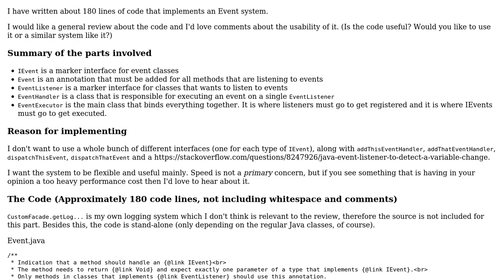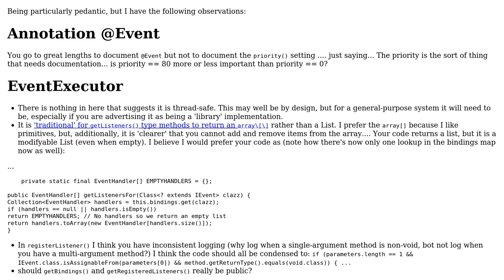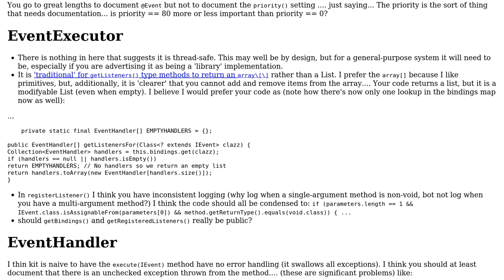Code Review: My Event-handling system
With thanks & praise to God, and with thanks to the many people who have made this project possible! | Content (except music & images) licensed under CC BY-SA | Music | Images & others | With thanks to user Simon Forsberg user rolfl and the Stack Exchange Network Trademarks are property of their respective owners. You are responsible for your own actions.